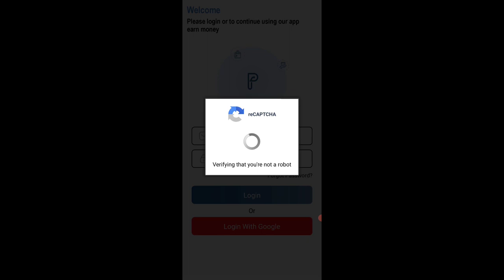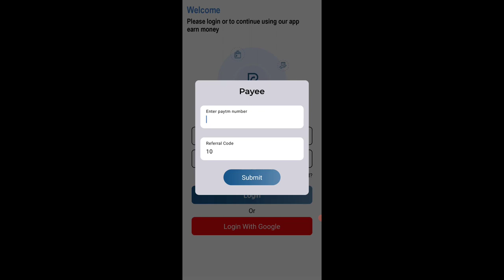🤑Today New Campaign Loot Offer ₹45+₹45 Instant Paytm Cash || Earning Trick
1 miss call 10 paytm cash